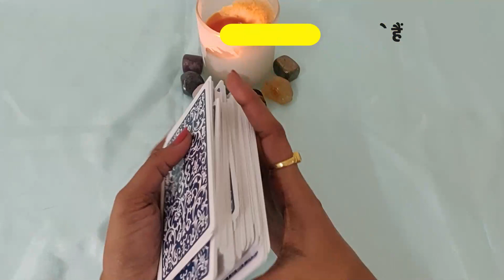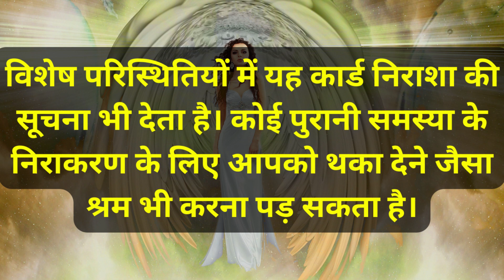💖🌟💐 DAILY TAROT READING IN HINDI ✨💫 DAILY ANGEL GUIDANCE TODAY FOR YOU 🔥 TIMELESS TAROT CARD READING